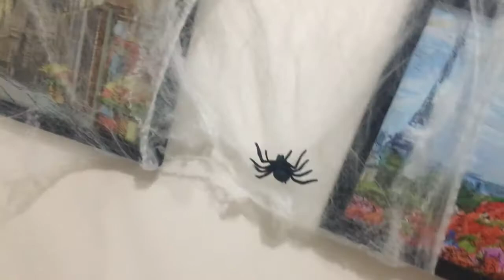Halloween Decor - Spiders and Webs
Halloween Decor using spiders and webs